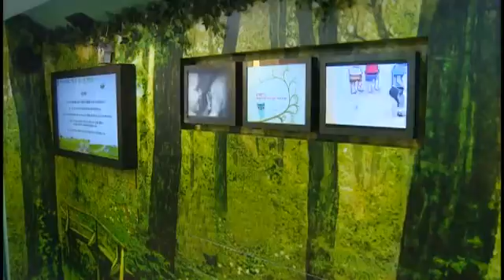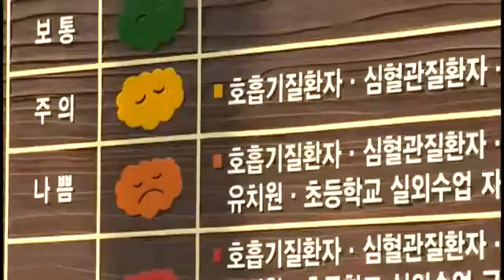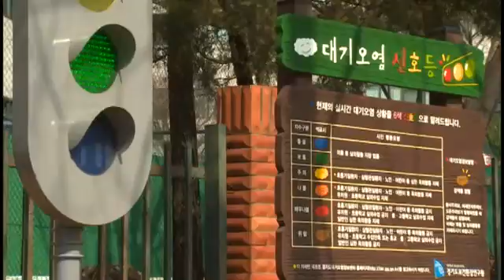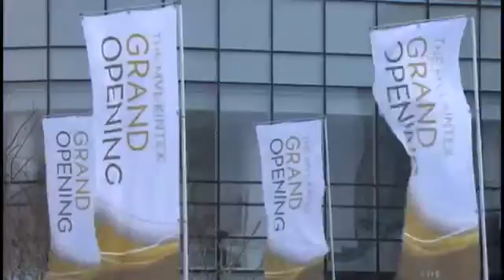The Fifth weekly of march910